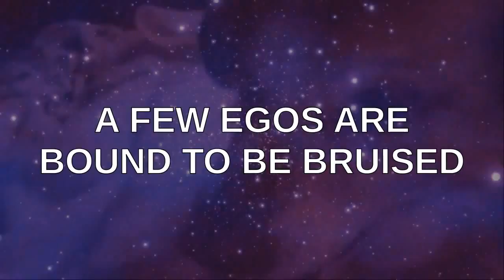PSEC - 2015 - Opening Sequence